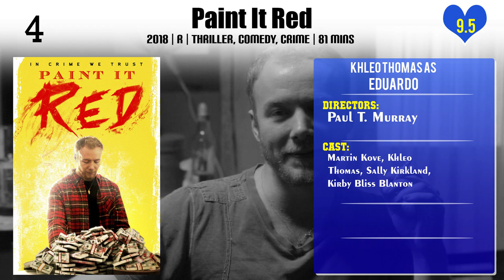Khleo Thomas Top 10 Movies of Khleo Thomas| Best 10 Movies of Khleo Thomas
Top 10 Movies of Khleo Thomas

Find the list of top 10 and best movies by Khleo Thomas
1.Remember the Daze
1.We the Coyotes
2.Walking Tall
3.Roll Bounce
4.Hurricane Season
5.Holes
6.Going to the Mat
7.Baadasssss!
7.Victor
7.Paint It Red

Please Comment down your favorite movie of Khleo Thomas